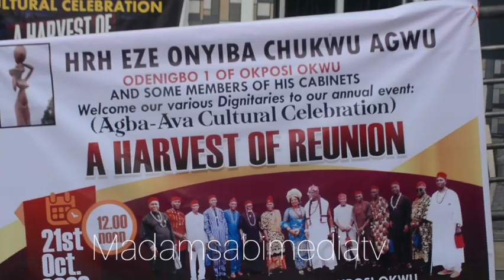Okposi okwu community New year celebrations (Agbaa Ava)